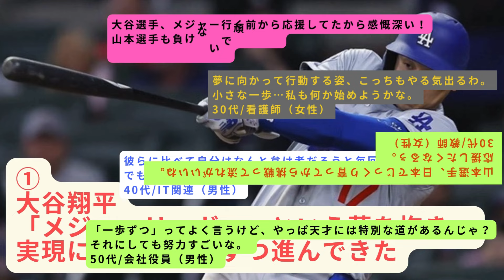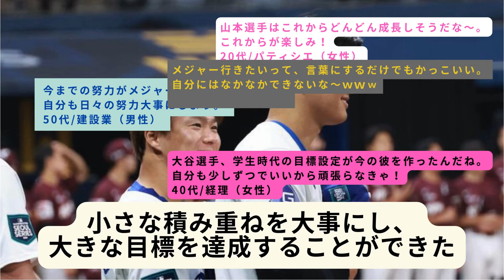2'ch大谷翔平＆山本由伸が WS初制覇！小さな一歩が未来を変える：大谷翔平と山本由伸の原点！！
2'ch大谷翔平＆山本由伸が WS初制覇！小さな一歩が未来を変える：大谷翔平と山本由伸の原点！！

音源：Springin’ Sound Stock